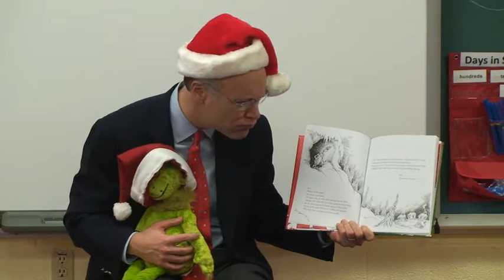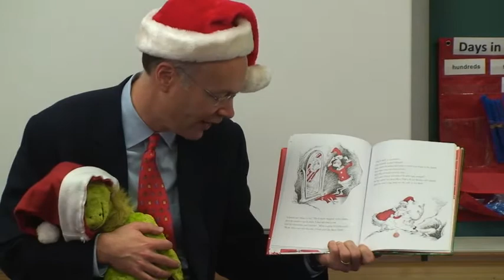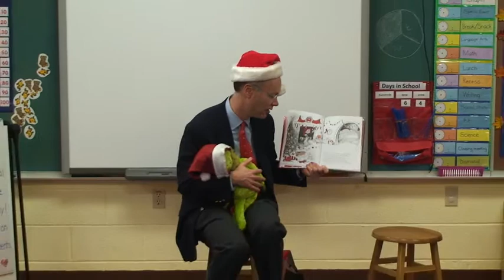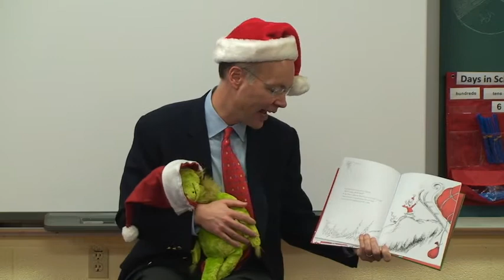How the Grinch Stole Christmas as read by Robert Kosasky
St. Andrew's Episcopal School Head of School Robert Kosasky reads How the Grinch Stole Christmas to the 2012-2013 Kindergarten class.